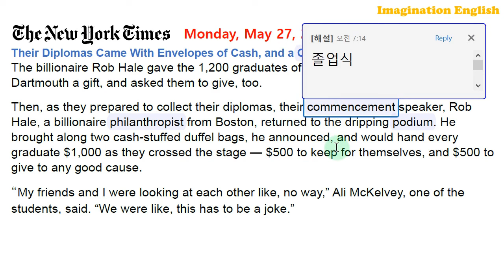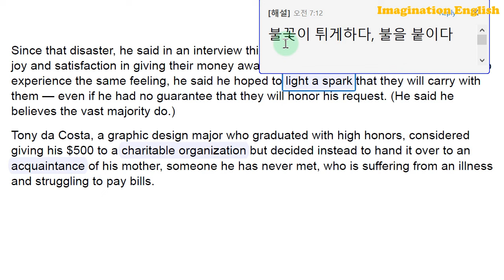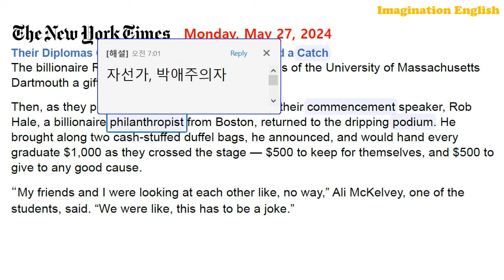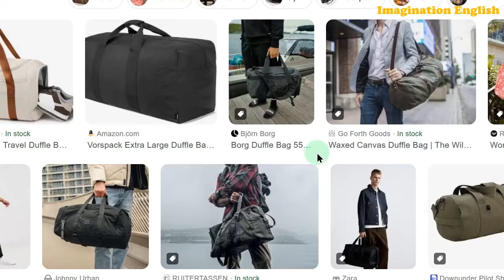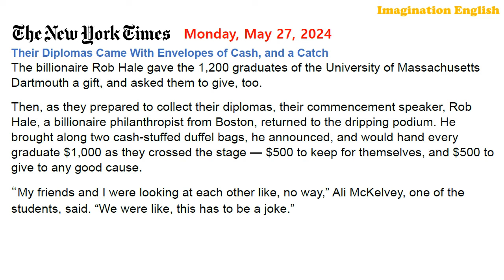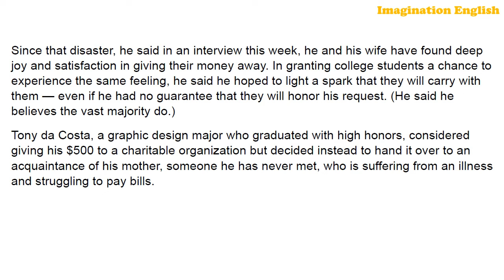[시사영어 1일1문] 졸업식에서 모두에게 현금봉투를 (최신영어뉴스로 영어공부)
[본문]
Their Diplomas Came With Envelopes of Cash, and a Catch
The billionaire Rob Hale gave the 1,200 graduates of the University of Massachusetts Dartmouth a gift, and asked them to give, too.
Then, as they prepared to collect their diplomas, their commencement speaker, Rob Hale, a billionaire philanthropist from Boston, returned to the dripping podium. He brought along two cash-stuffed duffel bags, he announced, and would hand every graduate $1,000 as they crossed the stage — $500 to keep for themselves, and $500 to give to any good cause.
“My friends and I were looking at each other like, no way,” Ali McKelvey, one of the students, said. “We were like, this has to be a joke.”
Since that disaster, he said in an interview this week, he and his wife have found deep joy and satisfaction in giving their money away. In granting college students a chance to experience the same feeling, he said he hoped to light a spark that they will carry with them — even if he had no guarantee that they will honor his request. (He said he believes the vast majority do.)
Tony da Costa, a graphic design major who graduated with high honors, considered giving his $500 to a charitable organization but decided instead to hand it over to an acquaintance of his mother, someone he has never met, who is suffering from an illness and struggling to pay bills.